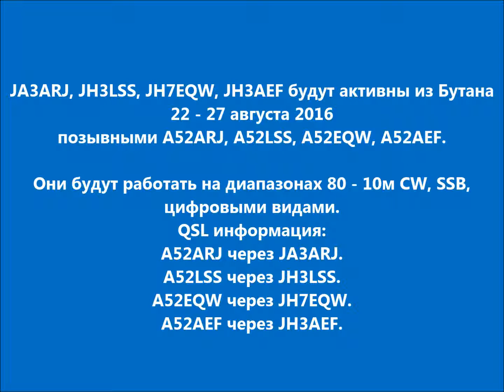A52ARJ A52LSS A52EQW A52AEF Бутан. С сайта dxnews.com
JA3ARJ, JH3LSS, JH7EQW, JH3AEF будут активны из Бутана 22 - 27 августа 2016 позывными A52ARJ, A52LSS, A52EQW, A52AEF.